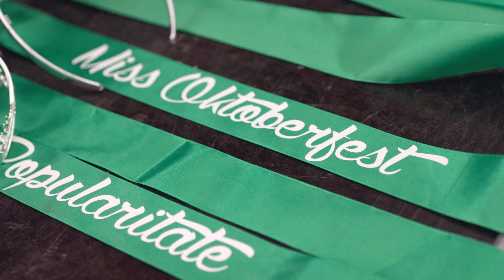Oktoberfest Transsilvanien: Europas größtes Bierfest nach der Münchner Wiesn | FILMKULTUR Magazin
Das Oktoberfest gibt es längst nicht nur in München. Auf der ganzen Welt finden mittlerweile Bierfeste à la Wiesn statt. Das zweitgrößte Europas wird jedes Jahr Anfang September in der rumänischen Karpatenstadt Brasov - Kronstadt - gefeiert. Das FILMKULTUR MAGAZIN war vor Ort in Siebenbürgen und berichtet über die ganz eigene Interpretation des Volksfests.

Es ist der 31. August 2023, wir befinden uns in der rumänischen Stadt Brasov (Kronstadt), denn hier findet heute mit Trachtenumzug und Fassanstich die feierliche Eröffnung des größten europäischen Oktoberfests außerhalb Deutschlands statt. 11 Tage lang wird im Festzelt zu Volksmusik getanzt, deftig gegessen und literweise Festbier aus Maßkrügen getrunken. Die sind zwar aus Plastik und nicht aus Glas, doch bei einem Bierpreis von umgerechnet ca. 4,50 Euro pro Maß, stört das niemanden.

Bei diesem Fest wird aber nicht nur das Bier gefeiert. Wer das Oktoberfest in Kronstadt besucht, merkt schnell: Gemeinsam wird vor allem die historische Verbindung der deutschen, rumänischen und ungarischen Kultur zelebriert.

Redaktion: Michaela Smykalla
Kamera: Holger Gutt | Michaela Smykalla
Schnitt: Holger Gutt